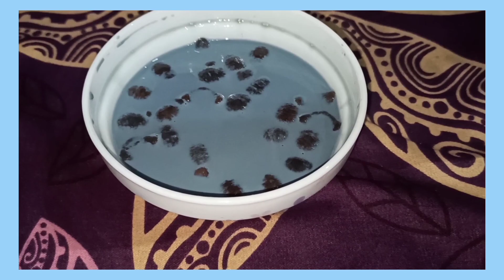I Only Ate Black Food For 24 Hours!🖤 *DIFFICULT* 😥 | Apna Family Vlogs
Hi Everyone 👋🏻

Assalamu Alaikum ❤️

Today I'm Sharing With You I Only Ate Black Food For 24 Hours DIFFICLT..😥

Thanku soo much guy's..😊
Please support..🥺🙏
Love you All..🙈😘
Allah hafiz..❤️